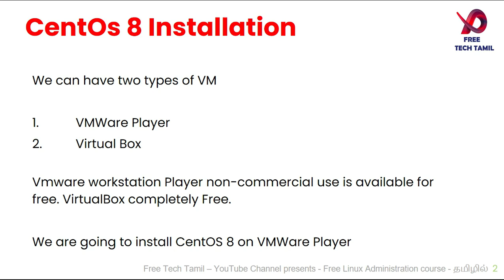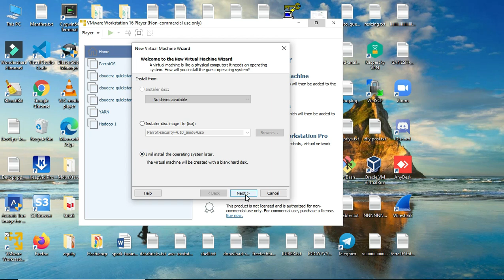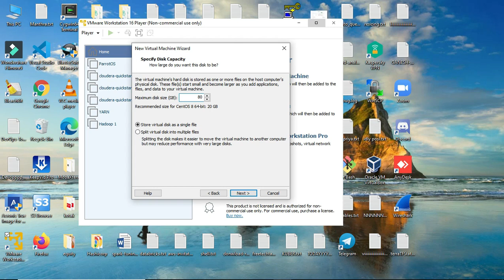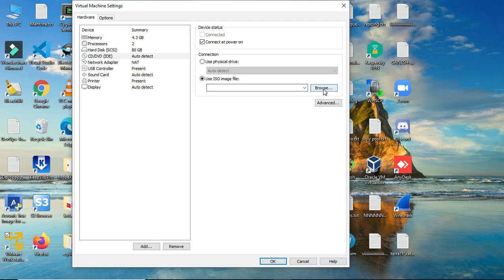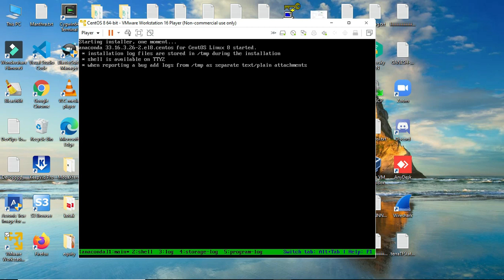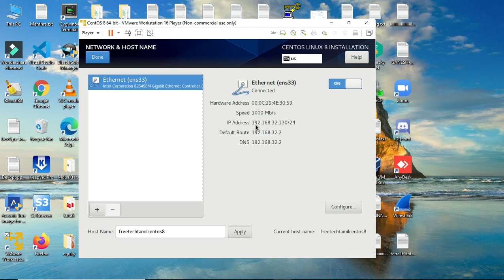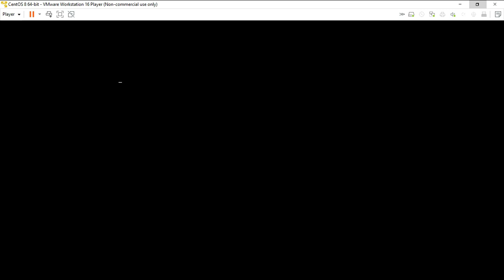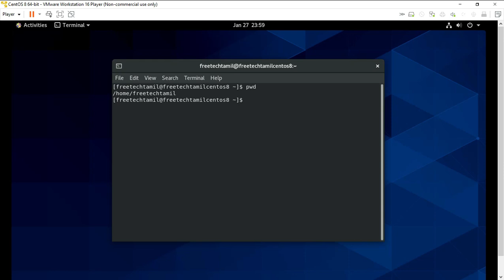6 - Install Centos 8 On VMware Workstation | Tamil | Linux in Tamil | Linux Admin in Tamil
This is 6 th video on Linux Administration course in Tamil. It covers Install Centos 8 On VMware Workstation step by step.
Check the next link to discover more about install centos 8 on VMware workstation PLEASE

The video is about install centos 8 on VMware workstation valuable information but also try to cover the following subject:
-centos 8 installation VMware
-centos 8 installation
-centos 8 installation step by step

YouTube is the best place to visit when searching for videos about install centos 8 on VMware workstation.
install centos 8 on VMware workstation is undoubtedly something that intrigues you and a lot of people so I made this video .
Our Free Tech Tamil Channel has various other similar video clips regarding centos 8 installation VMware, centos 8 installation and centos 8 installation step by step
Now that you have actually viewed our YouTube video about install centos 8 on VMware workstation has it helped?
Please 'like' the vid to help other people looking for centos 8 installation VMware or centos 8 installation :)

Free Tech Tamil Offers Free AWS, Hadoop, Azure and DevOps Courses in Tamil.